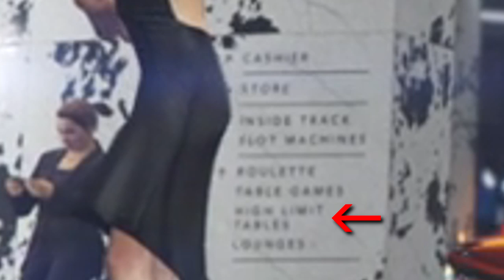GTA 5 Online - ANÁLISE COMPLETA AO TRAILER DO DLC "DIAMOND CASINO & RESORT"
Donators: Tomas Garcia (300€), N77VIANA (228€), Gongas_Mendes (227,52€), Diogo Neiva (210,13€), ARTHUR_PINTOS (152,22€), Jonyammotorsport (135€), TomásSousa (129,02€), DjBozy (129€), Josué Gomes (110€), SilverWolfPT (81,50€), Piplixi11 (57,02€), Chentric (55€), AlexdePinho (54€), miguel_extreme (50€), Nelo Correia (41.67€), Paw (40€), Realak (31€), Tiagovski (25€), SKYDRUM (20€), MJPaulista (17€), Bruno Malheiro (17£),  rey-_-masacre (15€), KinGstaR (14,22€),  BrunoRebelo (12€), IvoSilva (11,26€), Paulo_DX (11€), Tony Gamer (10€), lus1t4n0 (10€), Flash gamer (10€), miguel_slb (10€), Shadowpt (10€), VieiraExtreme (8€), Rykas (8€),  GAMER (7,05€), Anonymous (7€), CanalDoWigas (6€), João_Fernandes (7€), DarknessPtCláudio (6€), sobrerodaspt (5€), MissMushr00ms (5€), JamieDrakeHD (5€), RitaMikinhas (5€), João Torres (5€), muzkahh (4,32$), marcioandrade_sd (4€), Sarrinh0 (4€), Magalhaes (3€), MrFusion (3€), Pedro_Mesquita (2,50€), Alex Alves (2,29€), Kevin (2€), GUILHAS (2€), Tomás Silva (2€), Cesar Teixeira (2€), Lusitano (2€), IRONPRIM (2€), Caduquei (2€), zemartins1008 (1€), Edgar (1€), TitoSantos77 (1€), JoaoLemos (1€), LourençoPlays (1€), Júlio_Strafe_ (1€), Diogo352 (1€), Ferreira(1€)